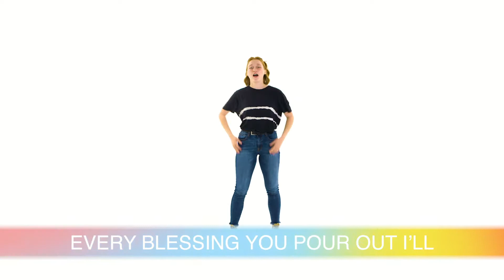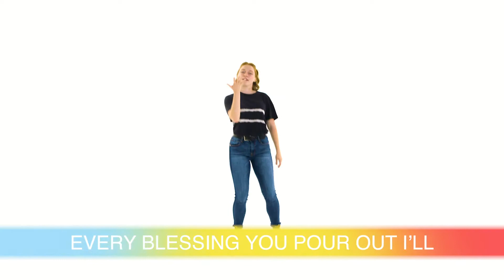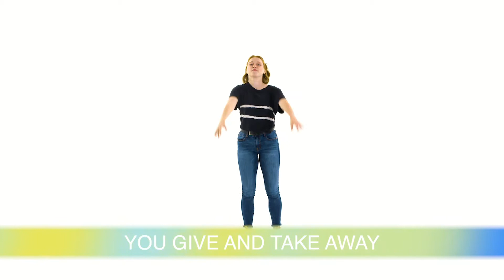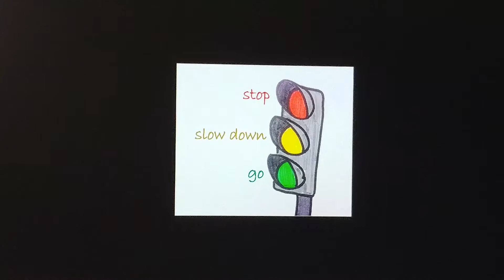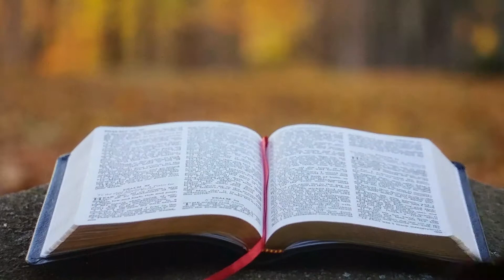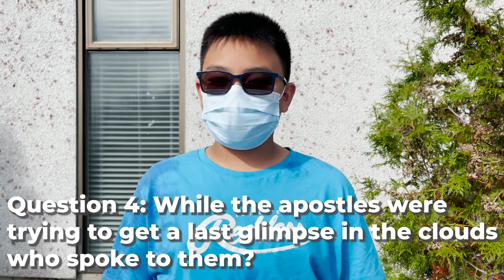Kids Church | The Gospels: Matthew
Hey everyone! Thanks for joining us for today's service. Tune in next week as we learn more about the four gospels.

Talk to us, we love to hear from you!